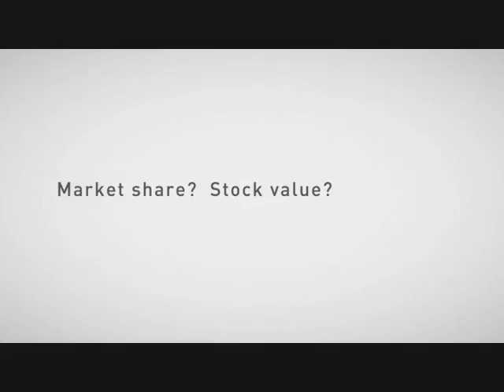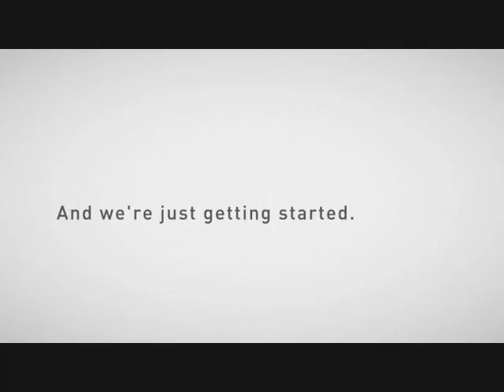GAR System - Hologic, a better picture of health